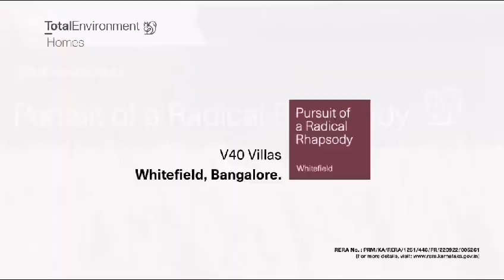Total Environment Villas at Whitefield | Call @ 9513869695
Every Total Environment home is part of a product family that has been carefully considered, designed and crafted. In the C20 home, every detail has been thoughtfully planned to make your home beautiful.

Designed as a simple “L” layout, the C20 home is placed back-to-back with four other C20 homes, forming a + shape in a block. A perfect blend of serene nature and modern innovation, the layout features large glass panels that offer unobstructed views from every room. Nestled inside the “L” is a landscaped terrace garden, integrating the beauty of nature with your indoor living space.